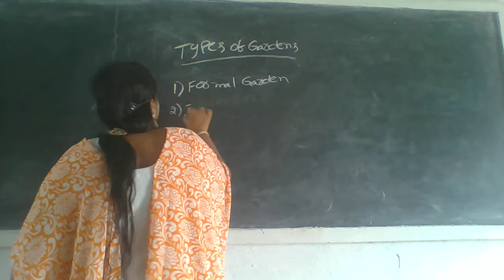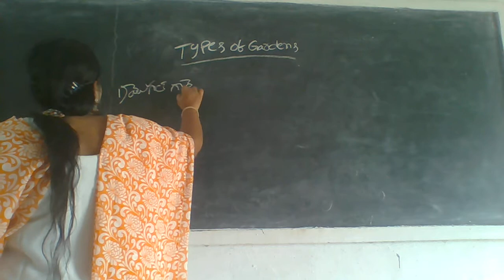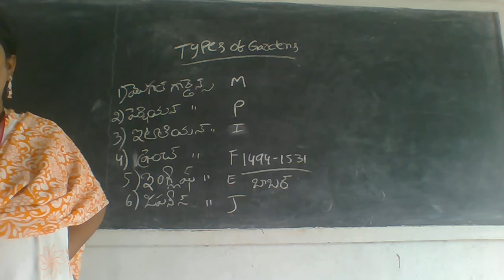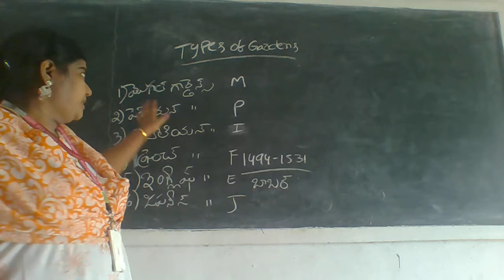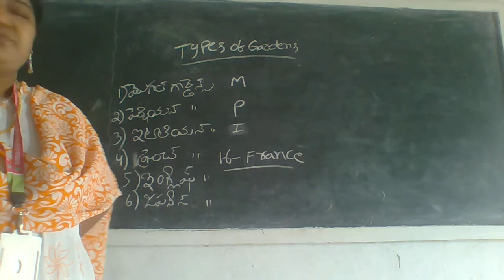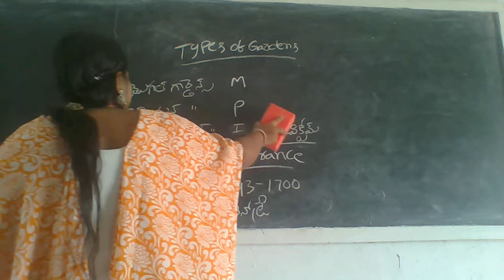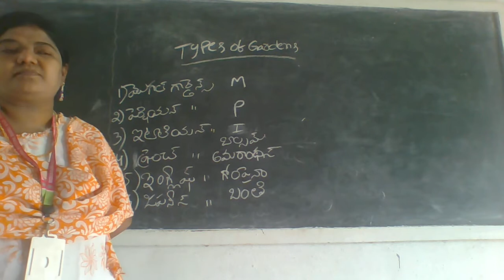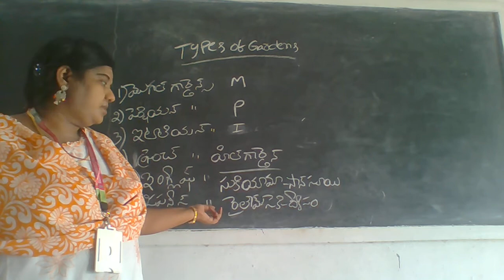IIIrd BZC BOTANY VI Sem TYPES OF GARDEN 14-06-21